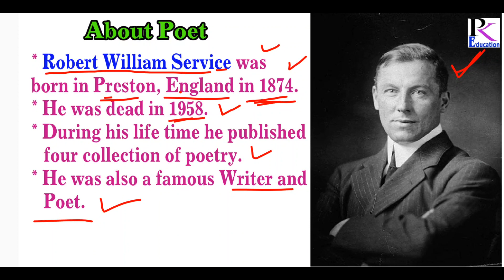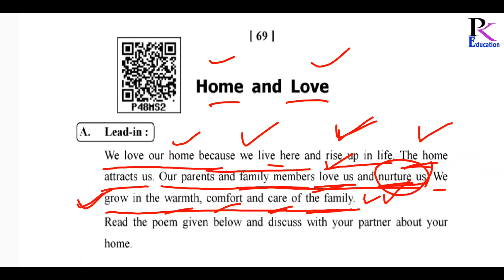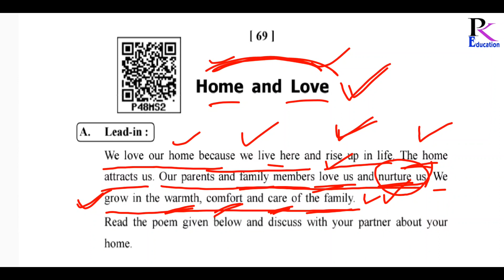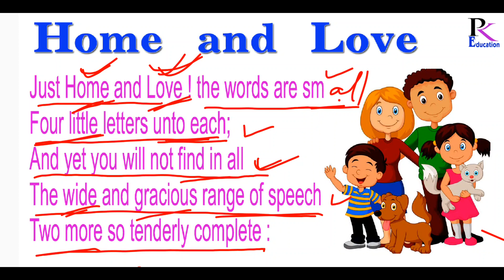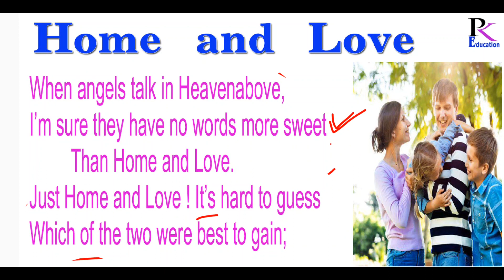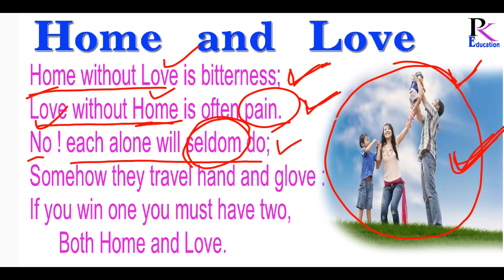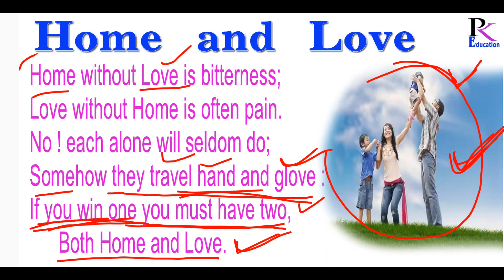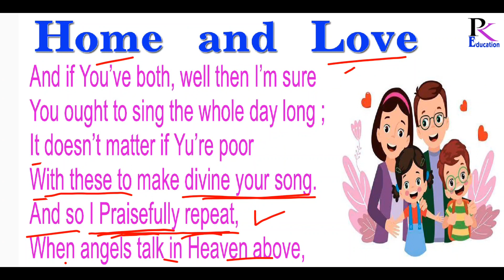HOME AND LOVE CLASS 9th ENGLISH / CLASS 9 ENGLISH CHAPTER 6 HOME 🏠 AND LOVE ❤